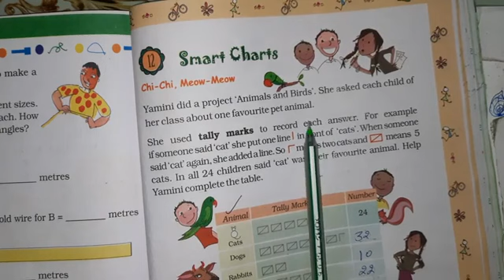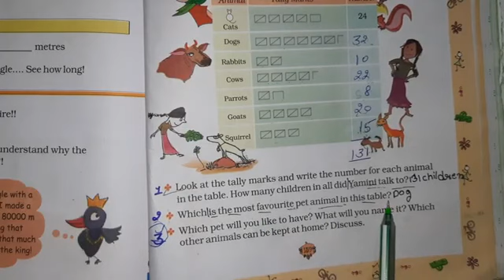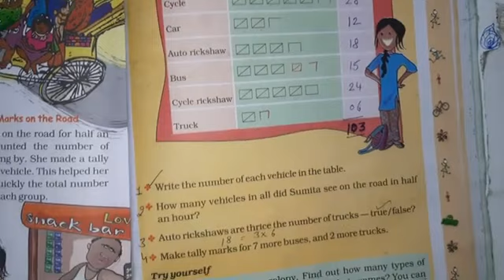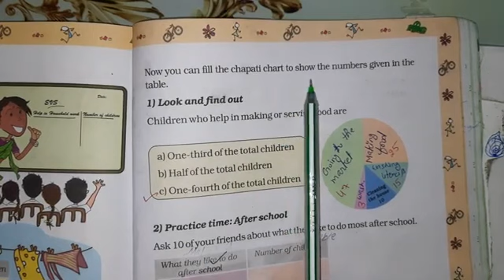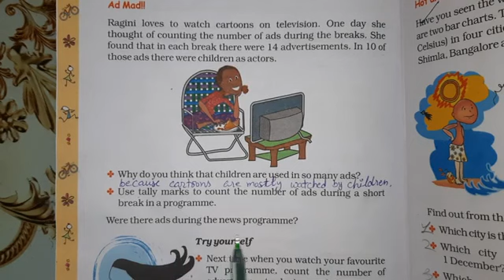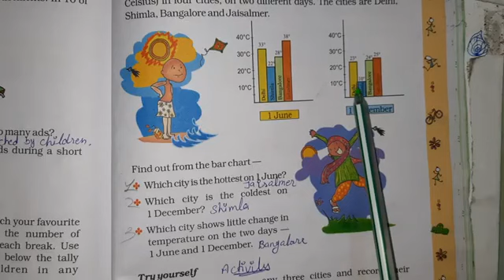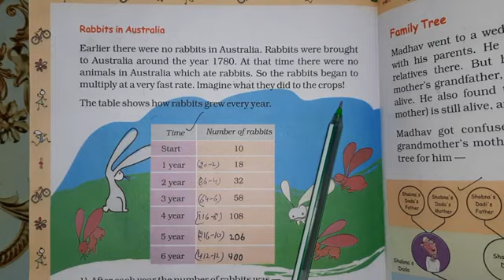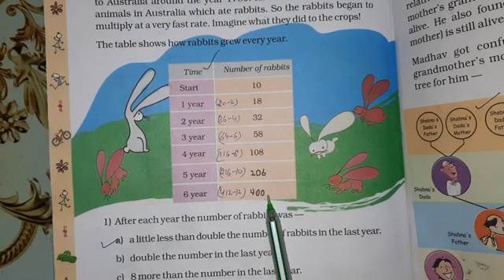page 159 to 166 Ch. 12 Smart Charts, Ncert Math Class 5th